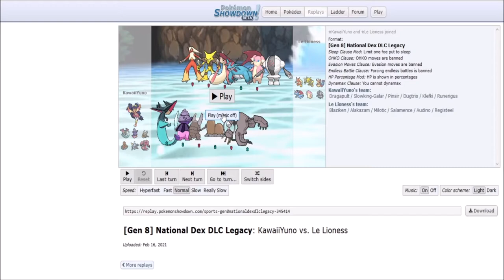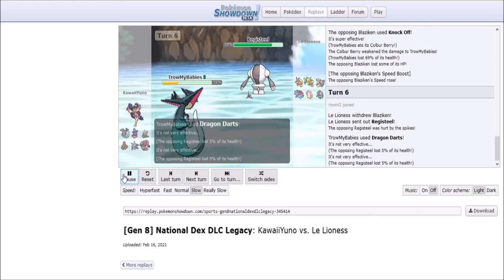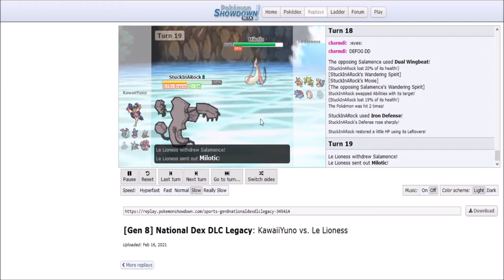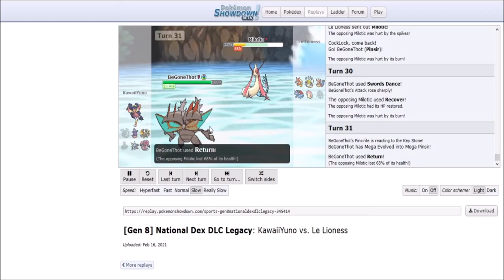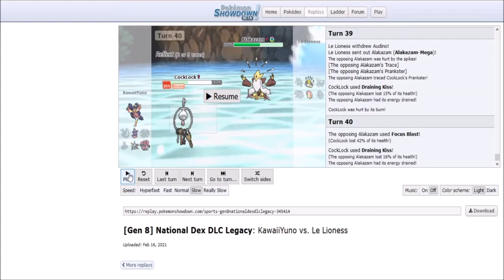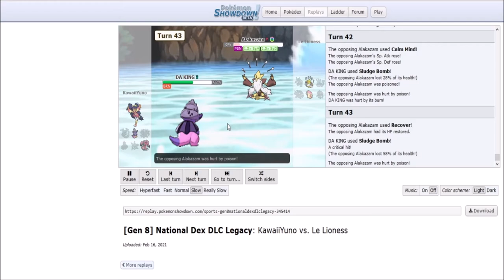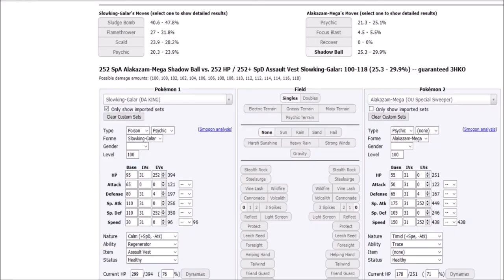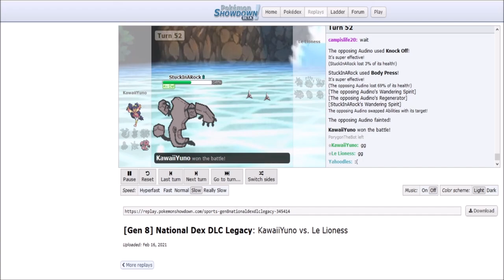Pokemon WDGC S2 Playoffs R1 vs Dasa - The Anime Speech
sry for not uploading my past to matches.
but here we have the playoffs game round 1.